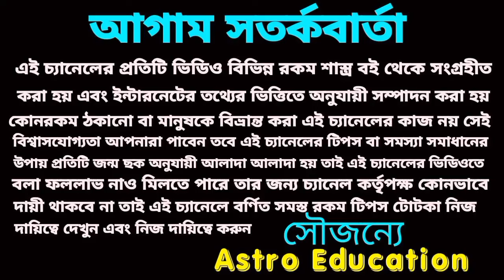মা দুর্গার আশীর্বাদে ধনু রাশির ছয়টি বড় শুভ সংবাদ আসতে চলেছে!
ধনু রাশির অক্টোবর মাসের মাসিক রাশিফল